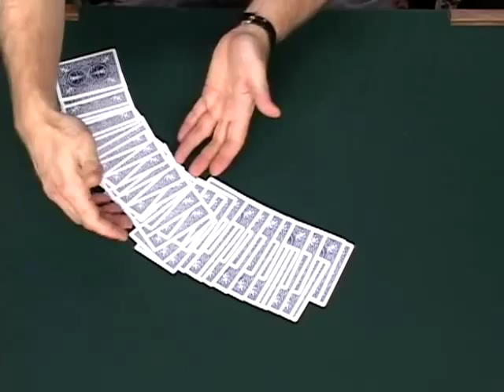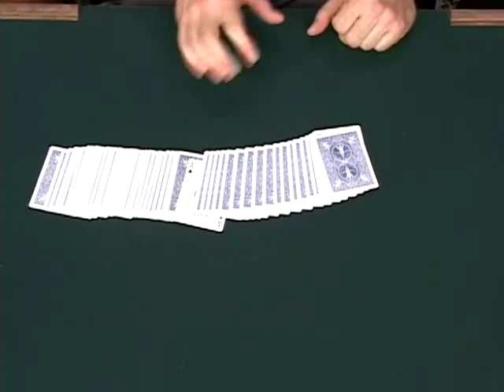Michael Ammar - The Smith Myth Performance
WorldsGreatestMagic.com for explanation

Michael Ammar
Easy to Master Card Miracles

Card Miracles 7